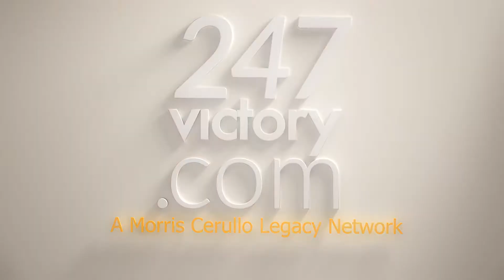Michael English on Helpline at 247Victory.com!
Watch this powerful inspirational interview with Dr. Cerullo & Dove Award Winner Michael English at 247Victory.com!